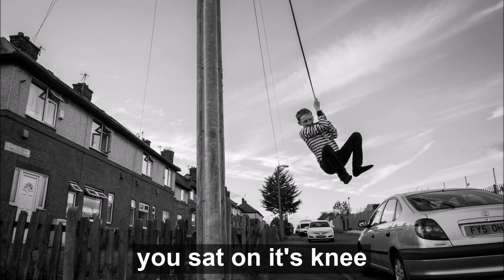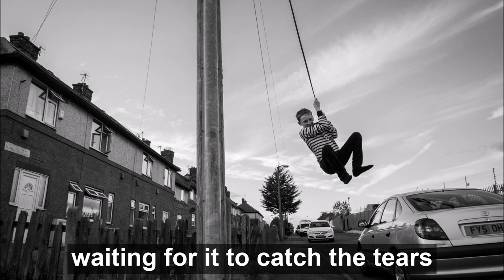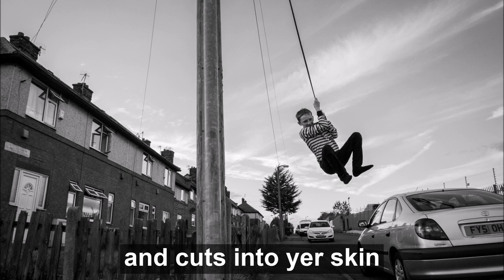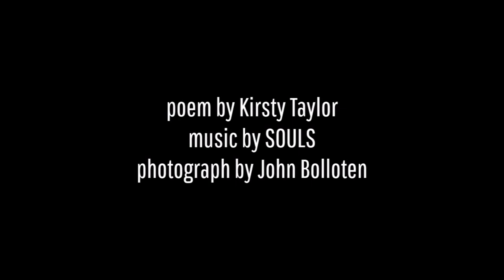Kirsty Taylor | Go Safe [feat. SOULS]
Poem by Kirsty Taylor.
Photograph by John Bolloten.

Commissioned as part of the LIVEwire x Lockdown project which was part-funded by Arts Council England.